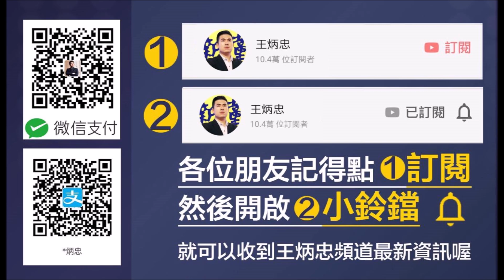蔡英文元旦講話繼續忽悠 藍綠寧做洋奴不做中國人｜王炳忠來了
💰ECPAY贊助網址： （網上轉帳、ATM、超商付款皆可，懇請多多支持）
💰【忠文創】淘寶店鋪： （各種忠文創服飾歡迎選購）
蔡英文元旦講話繼續忽悠    藍綠寧做洋奴不做中國人